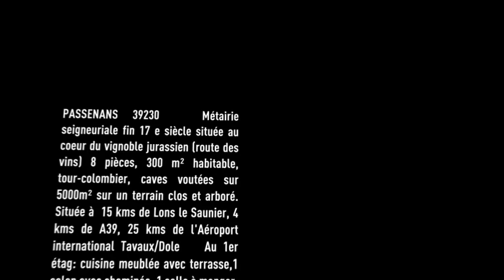Vente Maison - LONS LE SAUNIER